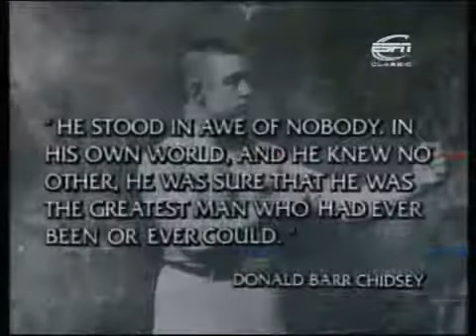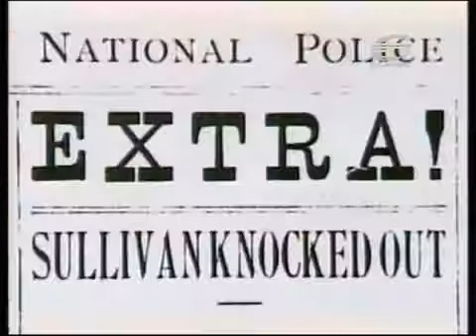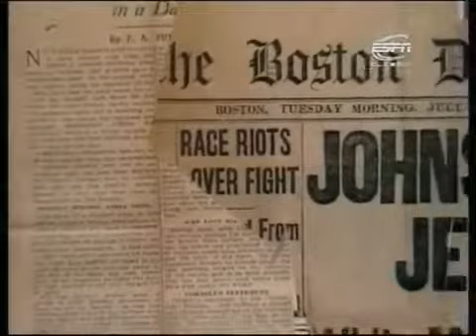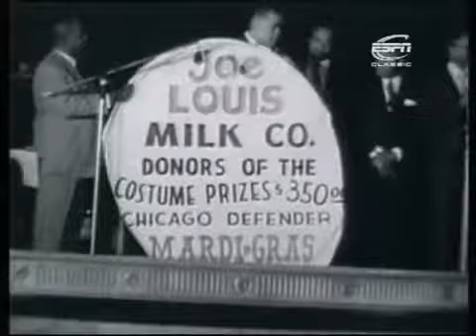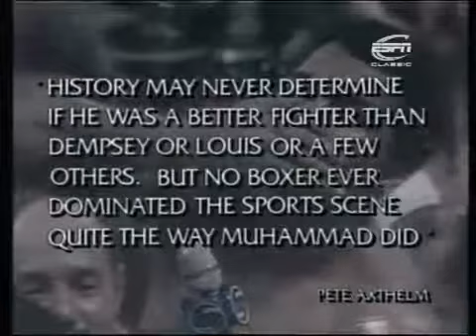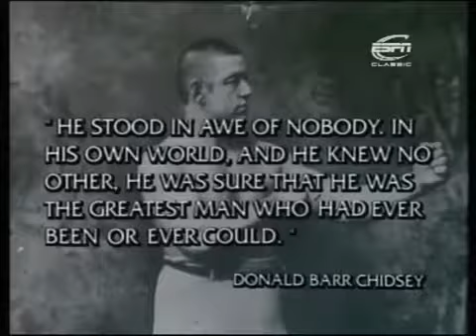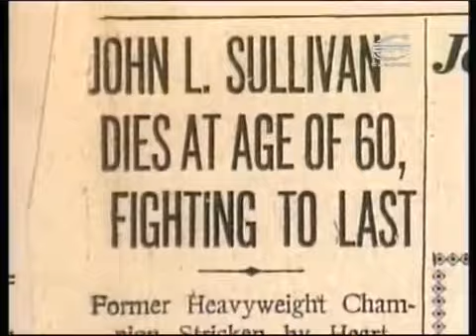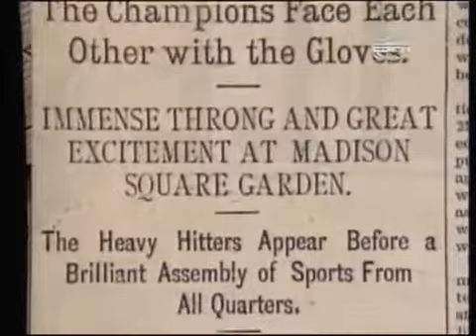In this Corner Boxings Legendary Heavyweights (Documentary)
Great Documentary about John L.Sullivan, Jack Dempsey,Jack Johnson, Joe Louis, Rocky ciano, and Muhammad Ali.

Documentary about the best Fighters of all time below Heavyweight !. tags: in this corner.

This 1994 HBO documentary focuses on four epic boxing matches: Jack Johnson vs. Jim Jeffries (1910), Joe Louis vs. Max Schmeling (1938), Muhammad Ali vs. Sonny Liston (1965), and Muhammad Ali.